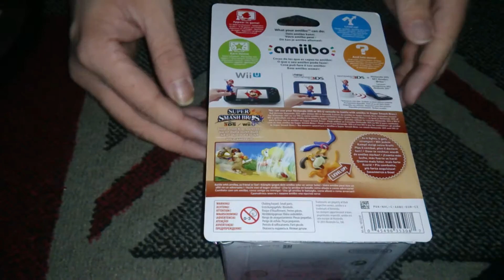Nostalgamer Reboxing Amiibo No 47 Duck Hunt Duo On Nintendo Wii U 3DS UK PAL System Version